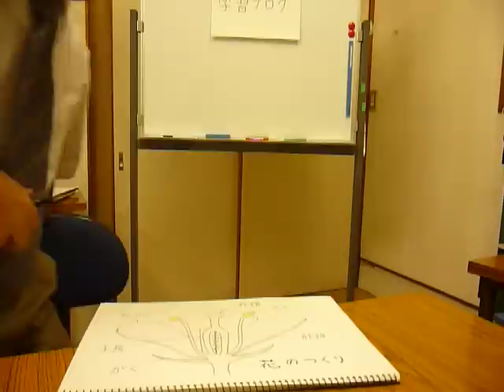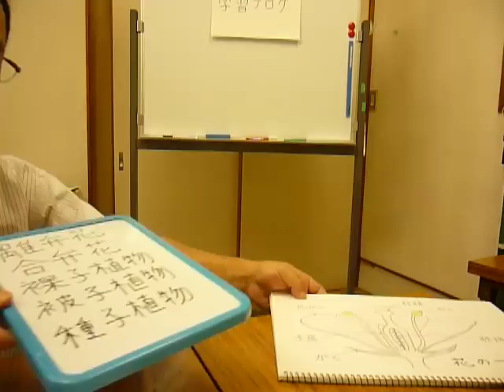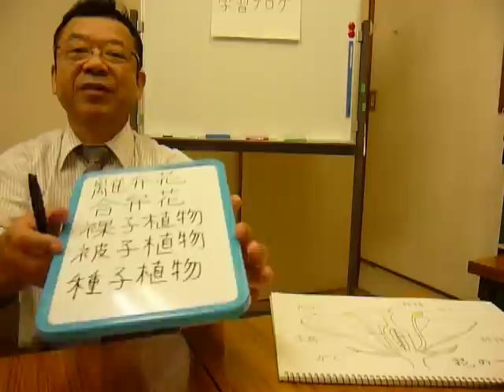５分で学習理科 花のつくり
花のつくりを５分間で学習しましょう。中学生のみなさん、予習や復習に利用して下さい。